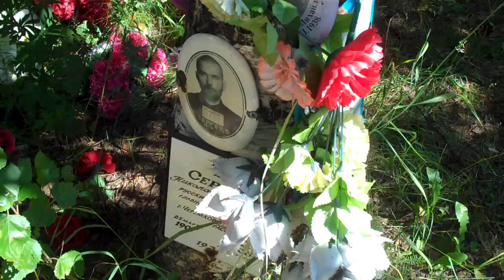We stumble Upon a War Memorial In Irkutsk